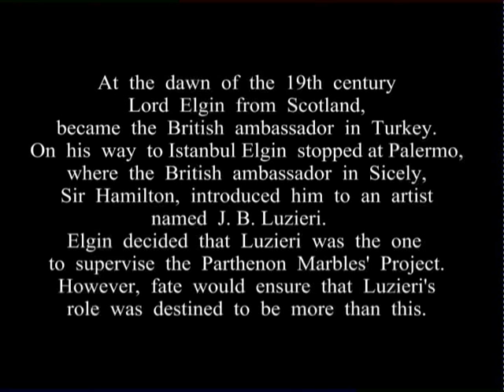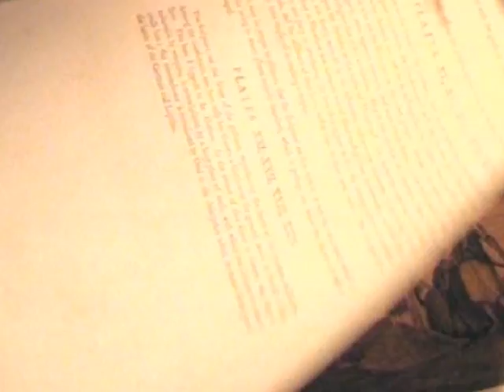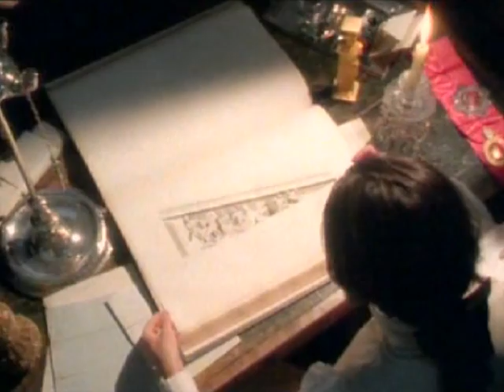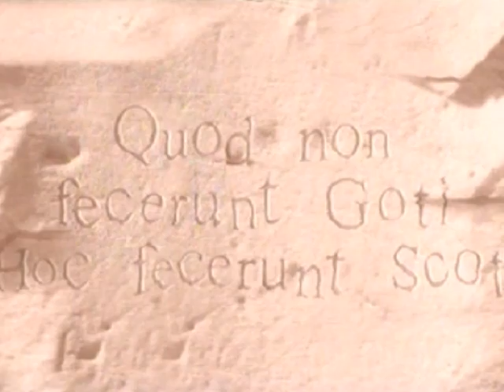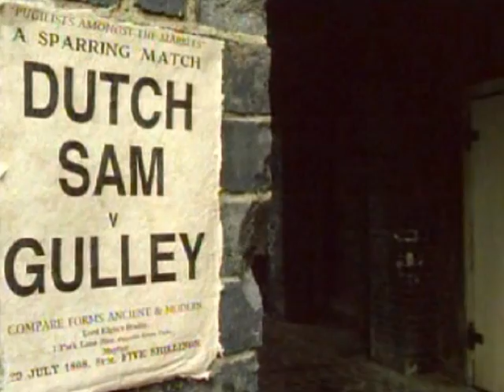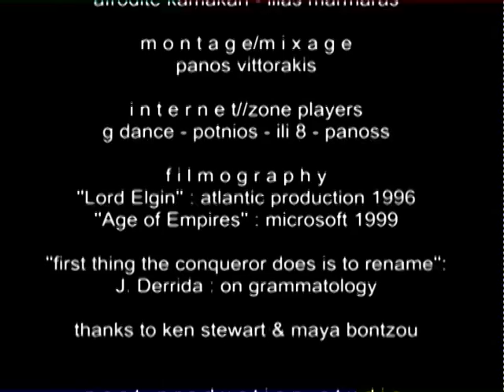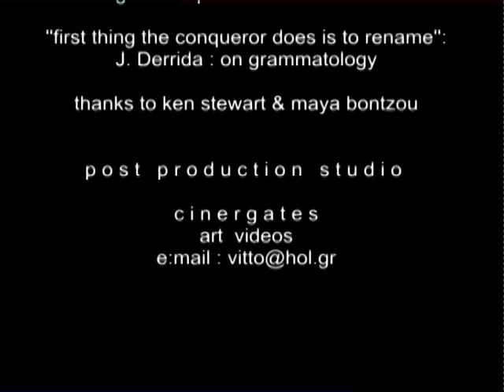Culture Highlander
The hybrid machinima Culture Highlander
was first edited in 1999. It is based on a
modification of the videogame:
Age of Empires II and selected fragments
of the documentary: The Curse of the
Elgin Marbles. The original tape that
contained the  footage was  forgotten in an
old DV tape until the summer of 2016.
Then, it became possible to recuperate the
material (thanks to Stewart Ziff) and re-edit it.
The machinima, as a "Deus ex Machina", tells the story of Parthenon marbles (Elgin marbles) from a different perspective. A hybrid version of the story, that, of a clown and a goddess.